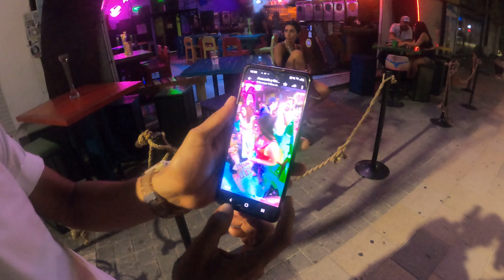The Mexican Party Scene On Quinta Avenida - Playa Del Carmen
After a few hours of cooling off and resting, I decided to head back out to Quinta Avenida (5th Avenue) just a bit after midnight to see if the nightlife scene had gotten any better.

* Quinta Avenida is the main drag where you can find the hottest restaurants, bars, nightclubs, and retail stores in all of Playa Del Carmen.

If you like the video and want to see more, show some support by

It all helps the channel grow.

If you enjoy these videos and want to help me keep making them until I reach monetization, you can do so by making donations